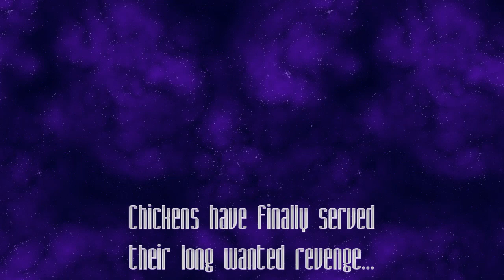(FANMADE) Chicken Invaders: Ultimate Omelette Bad Ending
This is what I believe would happen after you get a game over in Chicken Invaders: Ultimate Omelette. Achieved through a combination of text swaps, graphic mods, and editing.